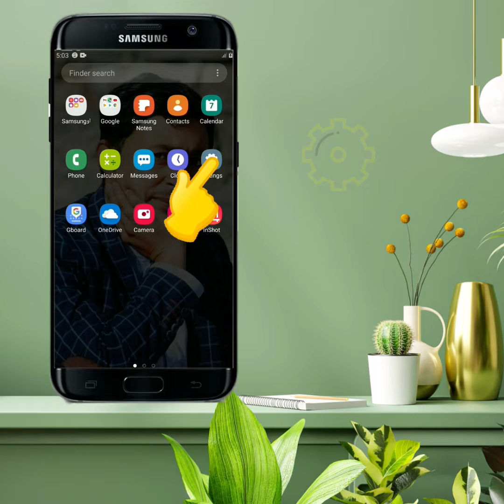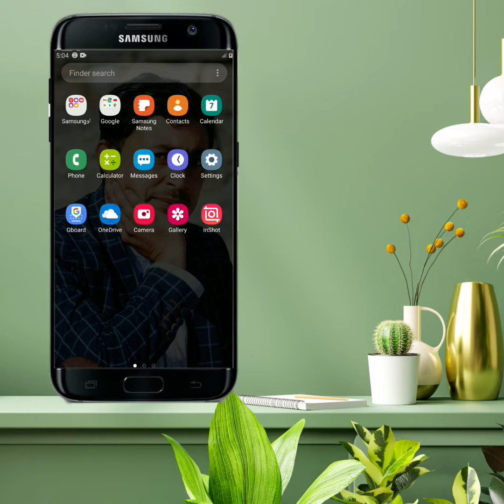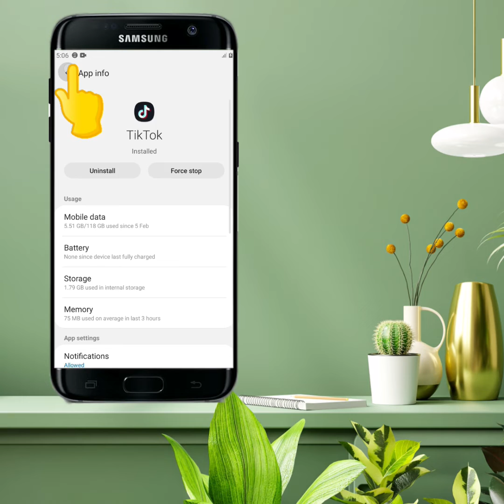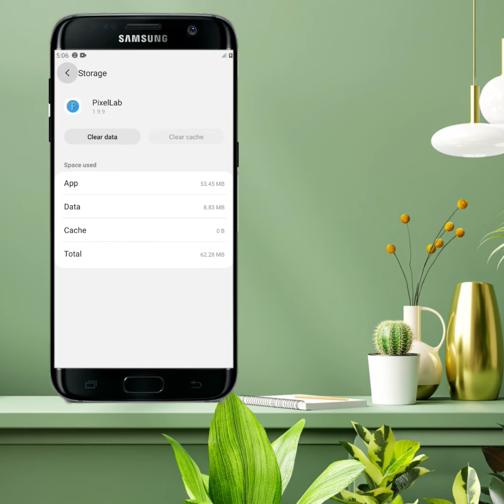Easly clean up your smartphone memory | خپل د موبایل میموری داسی خالی کړي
Assalam O Alikum! In this Video you will learn how to Easly clean up your smartphone memory, we will very simple way to clean up your phone without any apps 2022.JazakALLAH